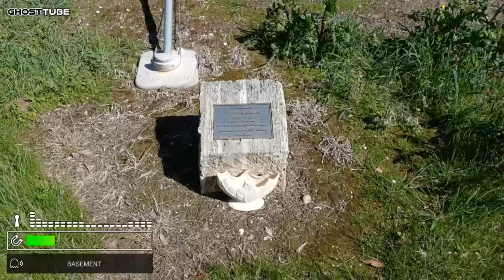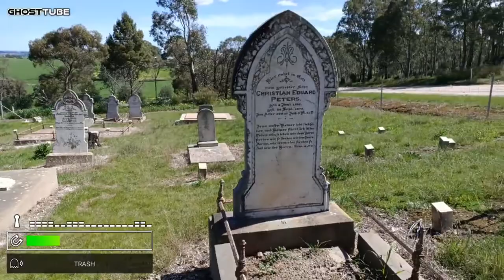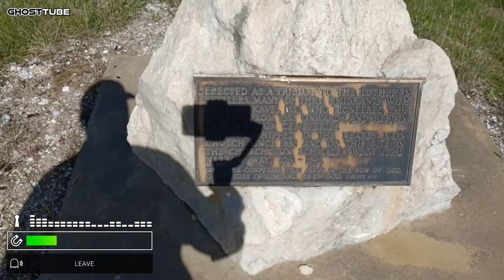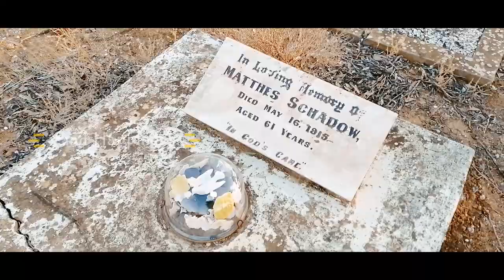Former 1861 Nain Cemetery SA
The once small settlement of Nain took its name from a Biblical town of the same name near Nazareth. The district was first settled by German families from Hahndorf in 1853, many of whom had arrived in SA in 1838 with Pastor Kavel. Two families, Dohnt and Steicke purchased land which they in turn subdivided into small farms for seven other German families- Modistach, Nitschke, Jaensch, Wallent, Reiman, Krolllig and Zilm. A few years later the Linke family purchased other land adjoining Nain to make up the founding families of the district. Their first task was to clear the land, start farming and build a Lutheran Church and school room. Nain Lutheran, which now looks like a Norman castle with a crenulated tower was opened in 1856 after being built by Wilhelm Nitschke one of the parishioners. The church was renovated in 1875 and then had a porch added in 1906. That porch was later replaced by the current Norman Gothic castle tower in 1955 when the whole church was remodelled and renovated to create its current appearance. One of the first ministers in Nain Church was Johann Auricht who was ordained as a Lutheran minister by Pastor Kavel in 1858. The congregation members had all come from Hahndorf but in 1860 after Pastor Kavel’s death the congregation spilt in two.
This resulted in Pastor Auricht taking his half of the congregation down the road a little way to form the Zum Schmalen Weg Lutheran Church which was built in 1861. The name simply means “narrow way.” Pastor Auricht left Zum Schmalen Weg in 1862 to reside in Tanunda but he maintained close links with this independent Lutheran church. The cottage next to the church was built in 1862 as a minister’s residence. From 1862 to 1889 when Zum Schmalen Weg closed down the pastor occupying this cottage was Pastor Heinze. In 1875 he and Pastor Auricht brought Zum church into the Immanuel Synod at Point Pass. But the white painted Nain Lutheran Church was also in the Immanuel Synod so amalgamation talks commenced. Fourteen years later in 1889 the two congregations agreed to merge and Zum church closed but it was used as the Lutheran schoolroom. A small Lutheran school had operated form the general Nain Lutheran church from 1856. It moved to Zum Church in 1889 and remained there until it was closed as were all Lutheran schools in SA in 1917. At that time Nain school had 44 pupils. The state government continued the school as a state school until 1940. Both churches had their own cemeteries. The former Zum church and school room was sold as a residence in 1957. The 1862 residence next door to Zum church which was used as a manse originally became the schoolmaster’s house from 1889.